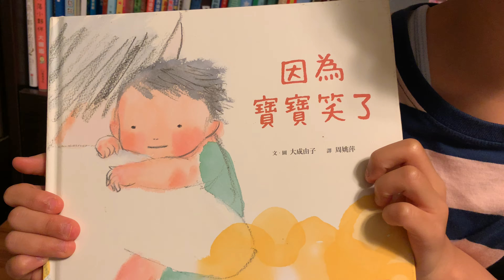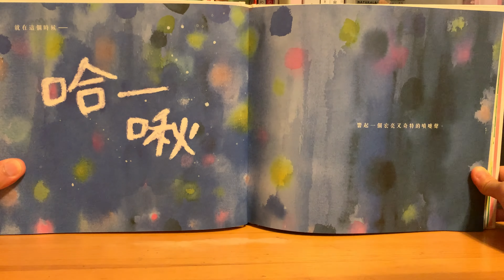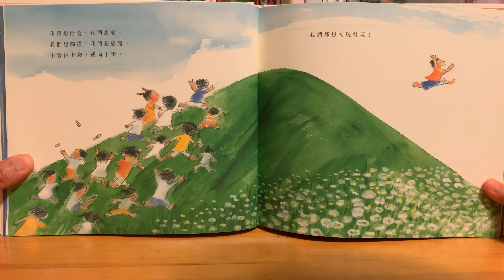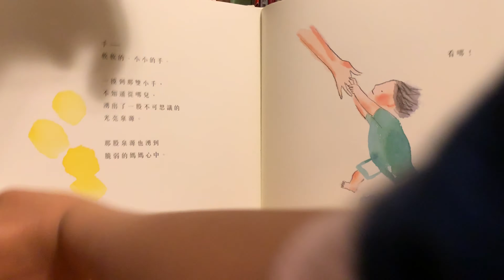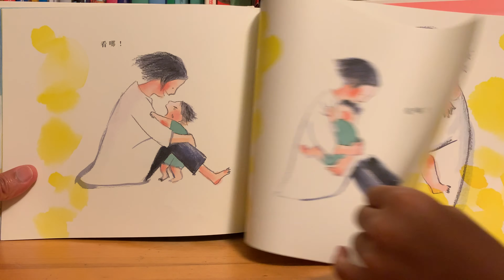廣東話故事 [因為寶寶笑了] Fely姐姐說故事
書名：因為寶寶笑了
あかちゃんがわらうから
作者： 大成由子
原文作者： おーなり由子
譯者： 周姚萍
繪者： 大成由子
出版社：親子天下